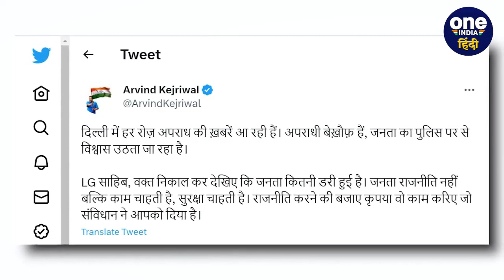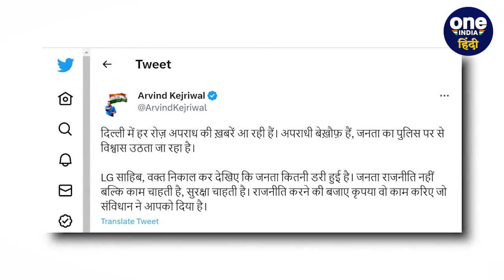Arvind Kejriwal ने LG VK Saxena को Delhi में बढ़ते Crime पर खूब सुनाया | AAP | वनइंडिया हिंदी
Arvind Kejriwal On LG VK Saxena : दिल्ली में सरकार (Delhi Government) और उपराज्यपाल (LG) के बीच की खींचमतान लगातार जारी है। सुप्रीम कोर्ट (Supreme Court) के फैसले से दिल्ली (Delhi) में अधिकारियों के तबादलों और प्रशासनिक स्तर के फैसले का अधिकार हासिल कर खुश होने के बाद, दिल्ली पर लाए गए अध्यादेश के लोकसभा में पास होने से खार खाए बैठे, दिल्ली के सीएम अरविंद केजरीवाल (CM Arvind Kejriwal ) ने एक बार फिर से दिल्ली के उपराज्यपाल वीके सक्सेना ( LG VK Saxena) को निशाने पर लिया है। अरविंद केजरीवाल (Kejriwal) ने दिल्ली में बढ़ती (Crime In Delhi) आपराधिक घटनाओं को लेकर उपराज्यपाल वीके सक्सेना (VK Saxena) पर सवाल उठाए हैं। साथ ही उन्होंने दिल्ली में पुलिस (Delhi Police) की कार्यशैली को लेकर भी सवाल खड़े किए हैं। इसे लेकर उन्होंने एक ट्वीट भी किया है। अपने ट्वीट में अरविंद केजरीवाल लिखते हैं कि... दिल्ली में हर रोज अपराध की खबरें आ रही हैं। अपराधी बेखौफ हैं, जनता का पुलिस पर से विश्वास उठता जा रहा है। एलजी साहिब, वक्त निकाल कर देखिए कि जनता कितनी डरी हुई है। जनता राजनीति नहीं बल्कि काम चाहती है, सुरक्षा चाहती है। (Delhi LG) (VK Saxena) (LG Vinay Kumar Saxena) (Delhi Government) (Arvind Kejriwal) (Kejriwal Government) (Arvind Kejriwal Government) (Women's Safety in Delhi) (Delhi Ordinance Row) (Center Ordinance on Delhi) (Delhi Police) (Delhi Crime) (Delhi Politics)